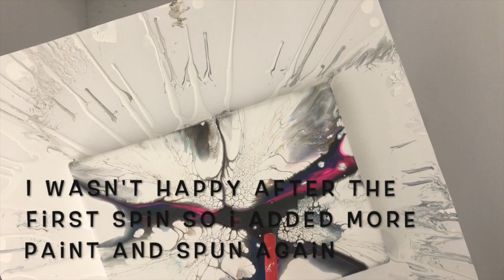(171Air swipe and Spin Acrylic Fluid Paint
Air Swipe and Spin Acrylic Fluid Paint
Lots of fun these pours were!

                        MY SISTERS
They are artists and are always an inspiration to me and we
are having the time of our lives.

Pouring Medium - Flood Floetrol, Water

Pouring Medium Recipe 1 part paint, 1 part Pouring Medium
It should be real creamy
Then add water till you get the right consistency
Runs in a stream off the stick
Add Silicone or Coconut Milk Serum or whatever you use.

- to Purchase my work or to commission me

Take Care
Susan King